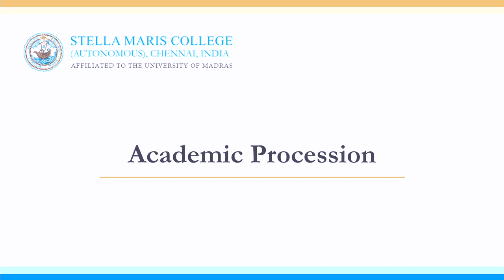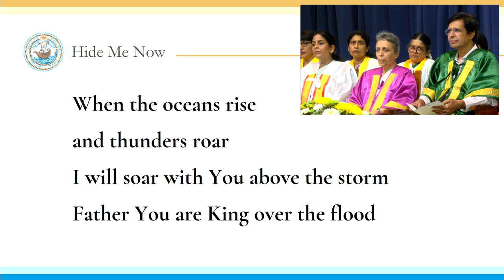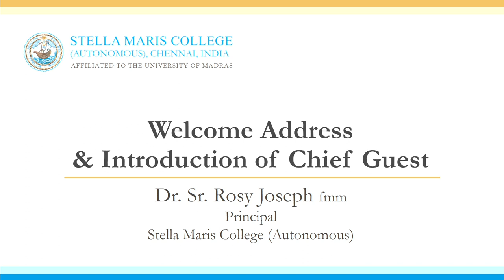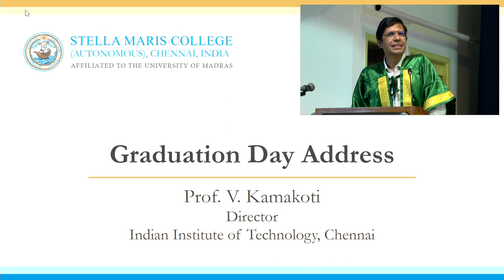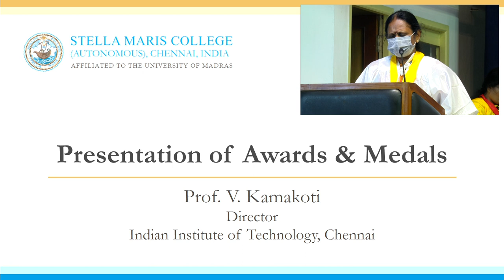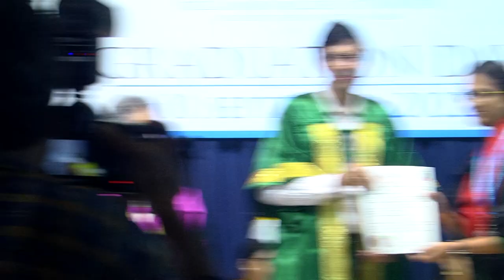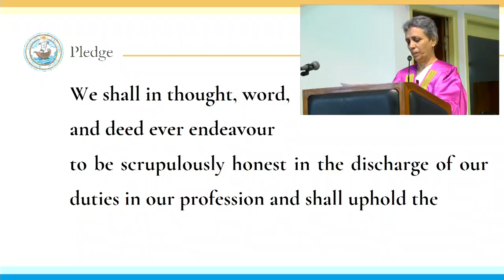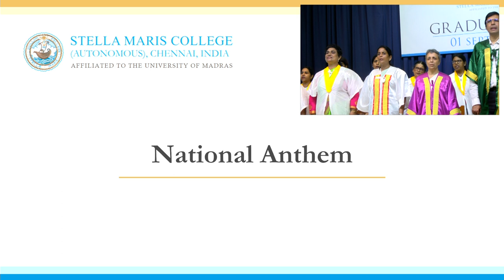Annual Graduation Day, SEPT-01-2022